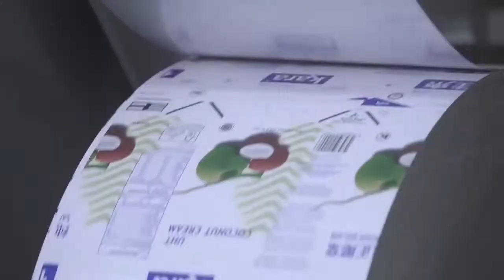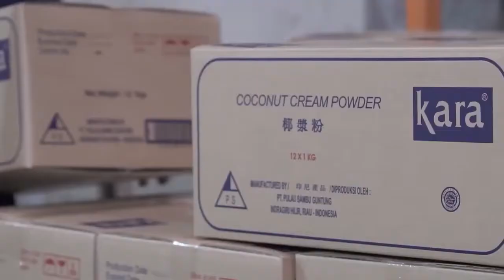Asia Amazing Agricultural Coconut Farming and Harvesting How Coconut Cultivation Asian Technology